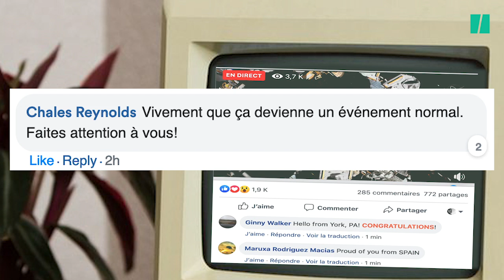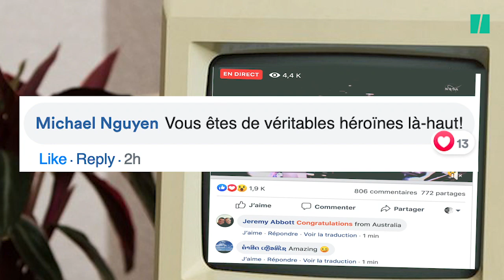Deux femmes sont sorties seules dans l'espace et ça se passe de (mauvais) commentaires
Christina Koch et Jessica Meir ont réussi leur sortie de l'ISS, et internet a pour une fois été à la hauteur.